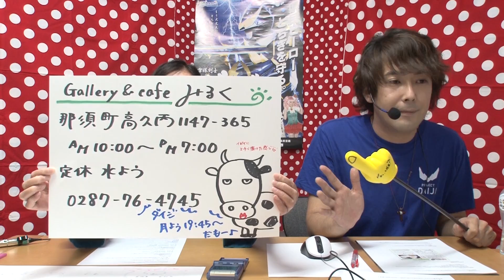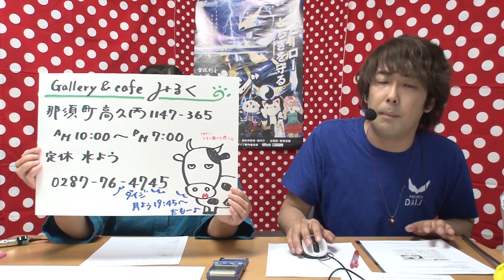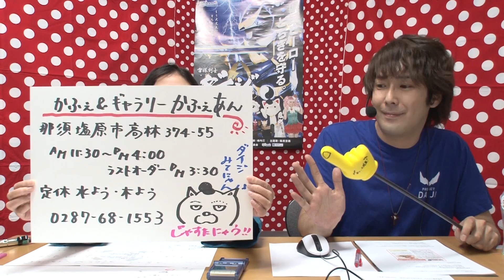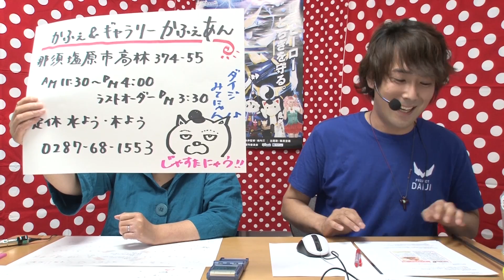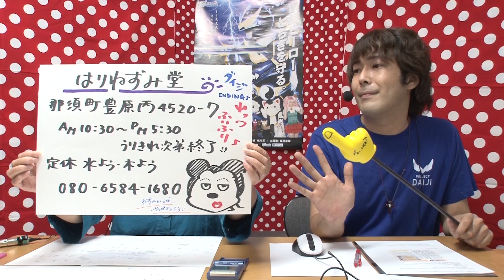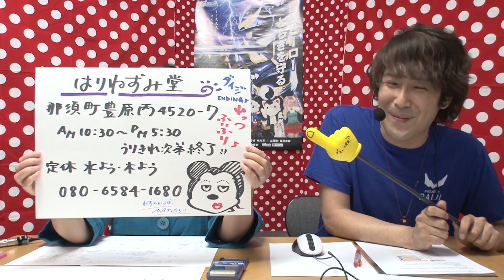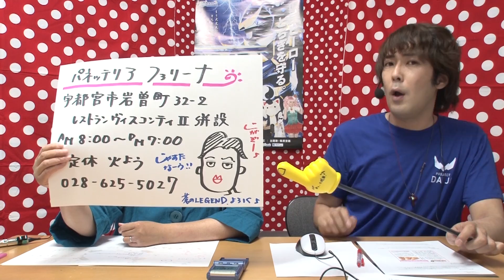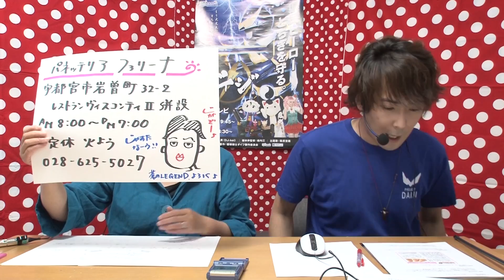のぶcafe～篠原宣義 2014.5.27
・Gallery&cafe みるく
・かふぇ＆ギャラリー かふぇあん
・はりねずみ堂
・パネッテリア ファリーナ

 「唄唄い篠原宣義の甘味三昧 - 栃木よみうり」連動番組！